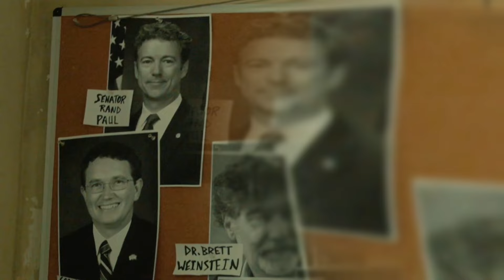The Coverup | Episode 2 - Legislator: How Rand Paul Exposed Dr. Fauci's Lies | OFFICIAL TRAILER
How deep do the roots of the pandemic industrial complex go? Is Dr. Anthony Fauci a made man? Who is protecting him? And will he ever face consequences for his role in the worst public health crisis in living memory? That’s exactly what Senator Rand Paul is determined to find out. In the second episode of Matt Kibbe’s investigation into the COVID coverup, he talks to the one man in the U.S. Senate who remains relentless in his pursuit of the truth. From his contentious hearings with Fauci to his attempts to pry open the secrets of opaque and obstructive agencies like the NIH and the DOD, Senator Paul has made it his mission to find out why the government is funding dangerous gain of function research overseas, to hold those responsible accountable for their actions, and to make sure that what happened in 2020 can never happen again.